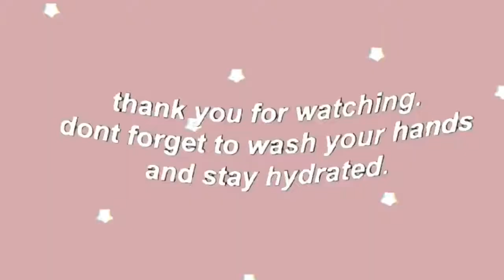BTS Cute and Funny Moments 2 (pls subscribe to my channel)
CTTO: 95 guk